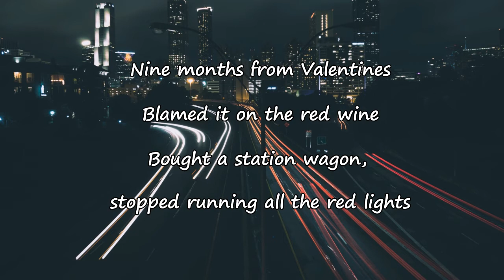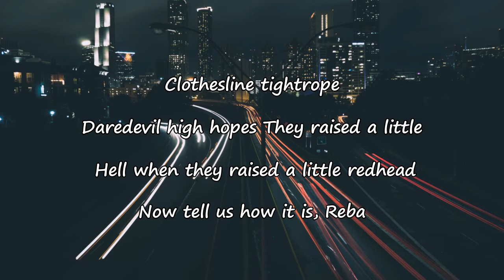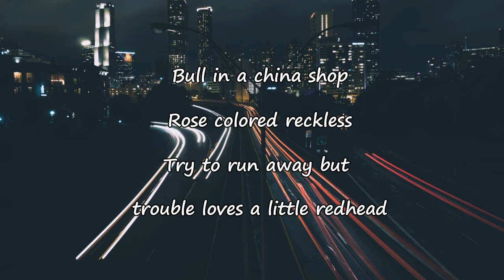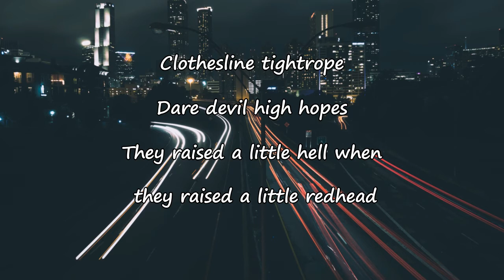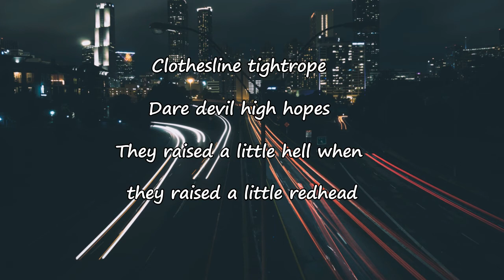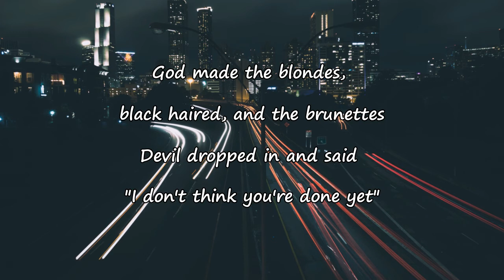Caylee Hammack – Redhead Lyrics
Redhead Lyrics:

[Verse 1: Caylee Hammack]
Momma was a hot head, daddy was a redneck
Grew up in a single wide when Reagan was president
Spooning in a twin size, newly wed business
Didn't know they gonna have themselves a little redhead
Nine months from Valentine’s, blamed it on the red wine
Bought a station wagon, stopped running all the red lights
Big eyes, bigger mouth, wild child complex
They didn't have a clue how to raise a little redhead

[Chorus: Caylee Hammack]
Ooh, they got their hands full, trying to tame a pistol
Spitfire, freckles that could run a mother dead
Clothes line, tight ropes, dare devil, high hopes
They raised a little hell when they raised a little redhead

[Post-Chorus: Caylee Hammack]
Now tell us how it, Reba

[Verse 2: Reba with Caylee Hammack]
Living with the sunburn, running with scissors
Daddy's belt couldn’t help simmer down the temper
Bull in a china shop, rose colored reckless
Tried to run away, but trouble loves a little redhead

[Chorus: Reba with Caylee Hammack]
Woah, they got their hands full, trying to tame a pistol

[Intrumental]

[Chorus: Caylee Hammack with Reba]

[Outro: Caylee Hammack with Reba]
God made the blondes, black haired, and the brunettes
Devil dropped in, said, "I don't think you're done yet
Let's make a compromise, make an angel backslide"
So they chipped in, and they made a little redhead